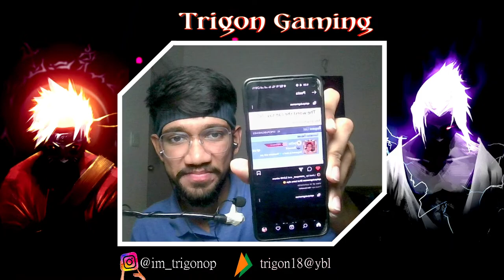⚫ GOD OF WAR⚡ | Chill With Trigon🍁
💨 Laptop Specifications :
      Acer Nitro 5
      Processor : i5-11400H
      Graphic Card : Nvidia GeForce GTX 1650
      Ram : 8gb
      Keyboard : China ka maal he